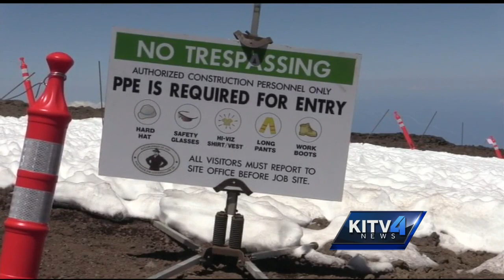UH: TMT to be last new site developed on Mauna Kea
The University of Hawaii outlined how it will transform recommendations made by Governor David Ige and others into reality, which includes removing a fourth of the telescopes at the summit.